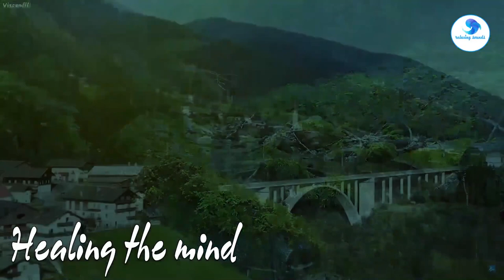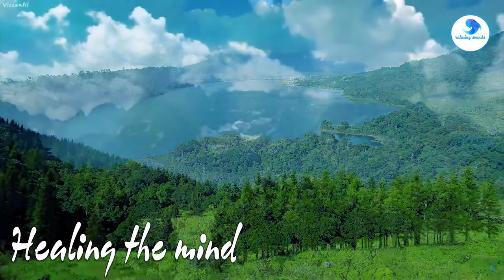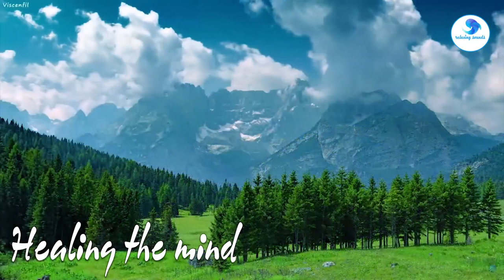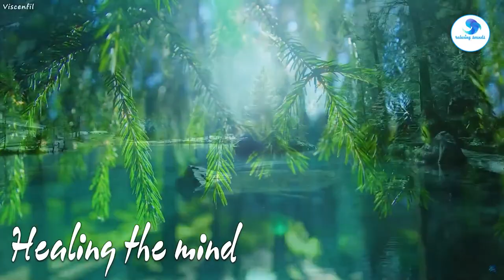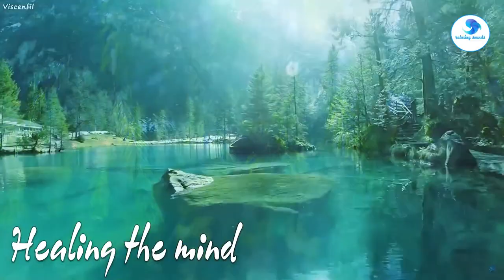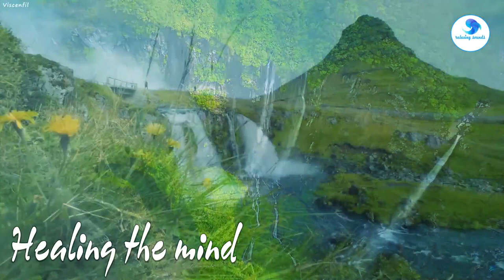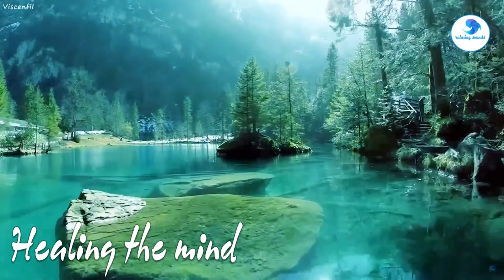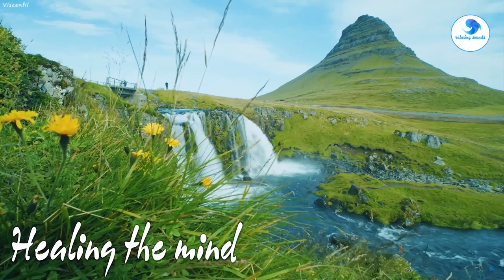Exquisite music, soothing the nervous system and soothing the soul - music that heals the heart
Underwater World 4K ULTRA HD – Marine Life, Sea Animals and Coral Reef

Enjoy the peaceful aquariums & tanks views in beautiful 4K UHD.  Helps Relax & Fall Asleep FAST! Relax with beautiful fishes, Manta rays, Sea anemones,Jellyfishes, Sharks, and more!.  Music for relaxation, sleep, meditation, yoga, study. sit back, relax and enjoy :)